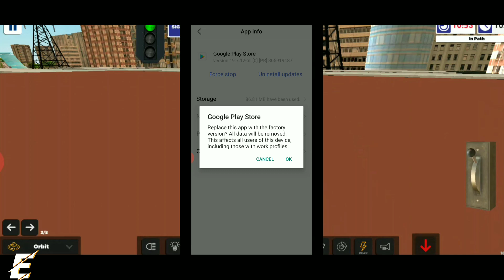Indian Train Simulator Update Not Available Problem | 3 solutions to fix this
Hey gamers,
In this video I have spoken about the problem which many of you were facing and had commented about it on my recent uploads. So, there are many methods through which you can easily solve this problem, I have told you the only ones which are reliable.

External sources,
GOOGLE search please..

Okk guys, that's it for the video, If you liked this video - give it a thumbs up, If you're Gamer you must subscribe to my gaming channel for awesome videos like this, Please share this video with your friends for their help.

Bye...